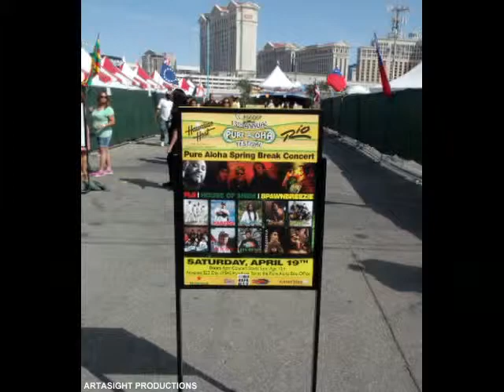Aloha 2014 Las Vegas with Tribal Theory